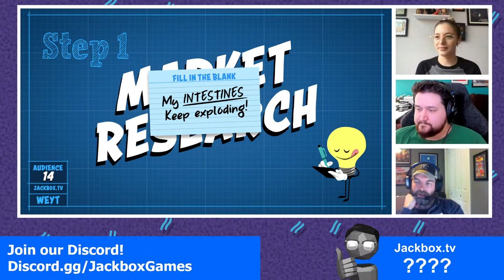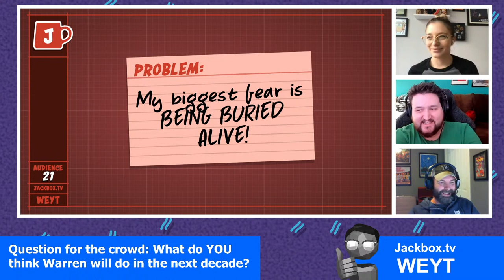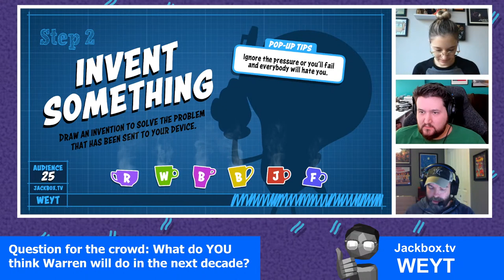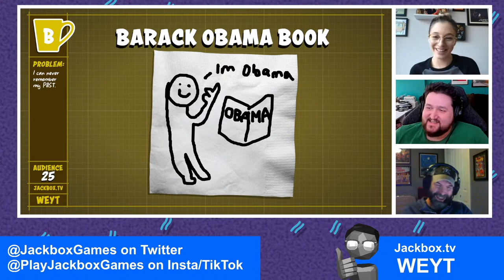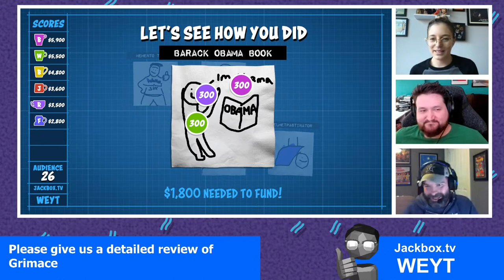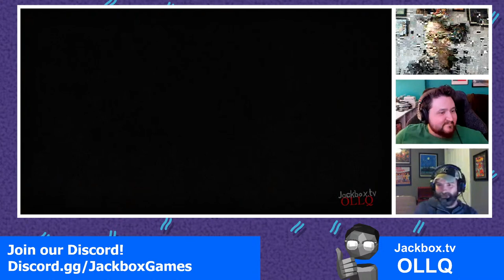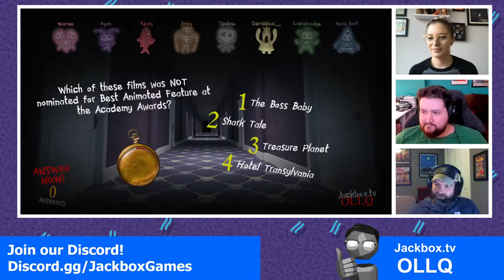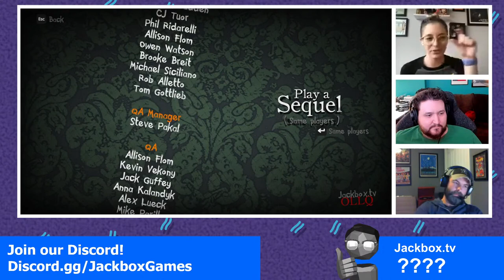Warren Said What!? The Jackbox Party Club 01.13.22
Play-along to some of your favorite Jackbox titles with Ryan, Warren, and Brooke!